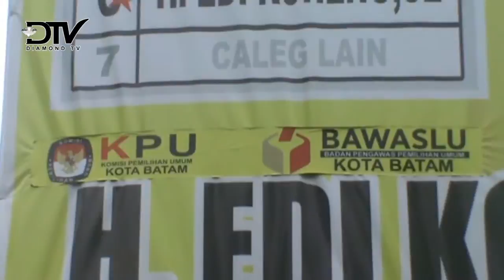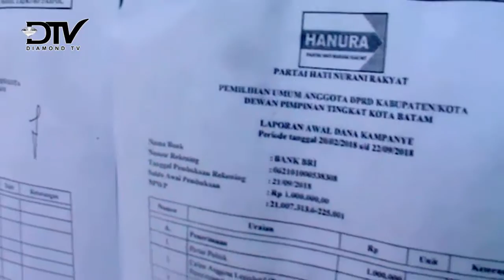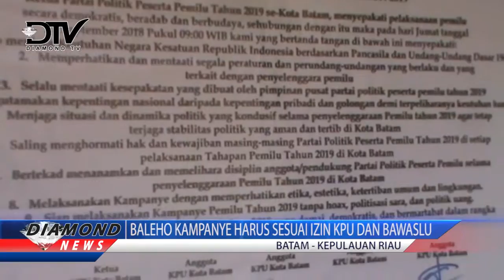BALEHO KAMPANYE HARUS SESUAI IZIN KPU DAN BAWASLU